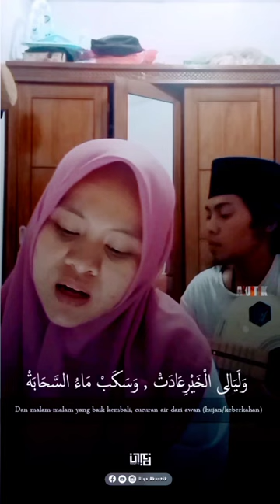Natawassal Bil Hubabah Cover @ulyaakustik